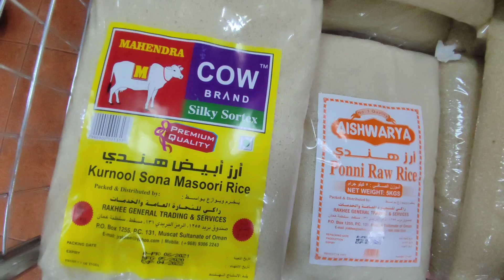Indian Grocery Shop in Muscat || Dolls Vlogs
Indian Grocery Shop in Muscat

Regards - Dolls Vlogs